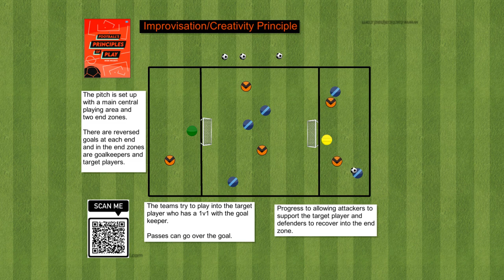Improvisation and Creativity Principles from Footballs Principles Of Play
A session that encourages the improvisation and creativity principles from Football's Principles of Play.

Animated using TacticalPad.

For more book information scan the QR code or visit the link here.